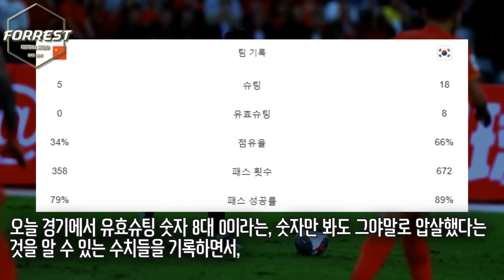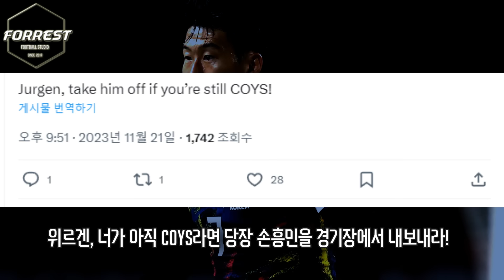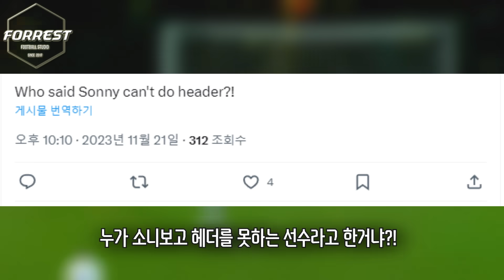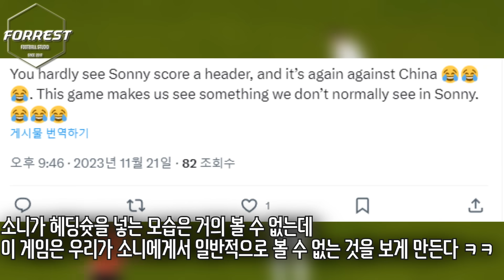"이제 PK는 손흥민이 차자!" 손흥민 2골 1도움 폭발! 중국전 3-0 승리에 열광하는 토트넘 현지 팬들 반응 ㄷㄷ [대한민국 vs 중국]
구독!